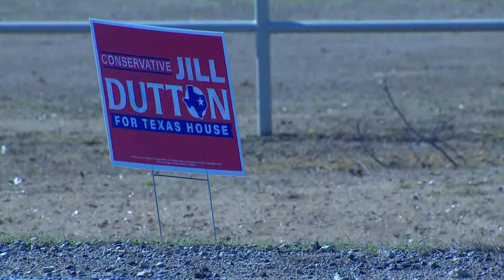House District 2 runoff candidates make final pitches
Republicans Brent Money and Jill Dutton are in a runoff to replace expelled former State Rep. Bryan Slaton.